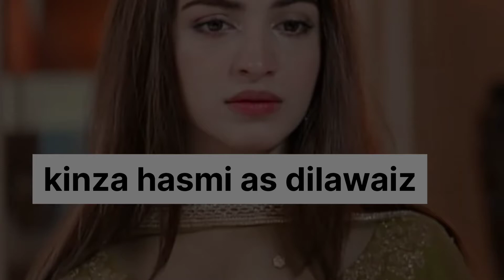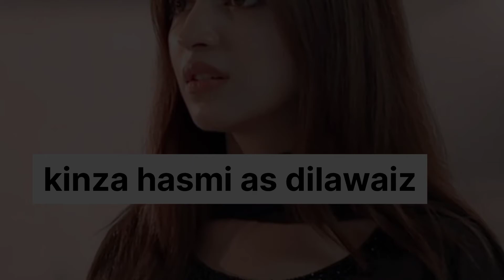dilawaiz __sikandar kinza hashmi kinzahashmi affanwaheed drama shorts